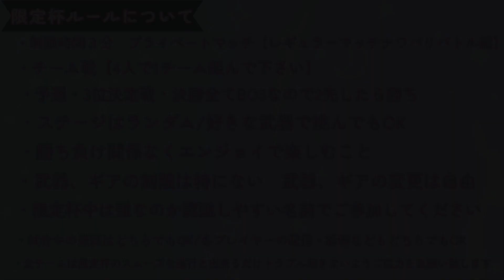第二回目なつこ限定杯について本場に向けて流れ０２【 Splatoon3 / スプラトゥーン3】「声なし」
この動画では第二回目なつこ限定杯のメンバーがなかなか集まらなくて苦しい状態が出てますので・・
引き続き募集中してますし、YouTubeコミュニティの方にも書いときましたのでぜひ見てください💦

全くルールとかは縛りもなく、気楽のエンジョイ限定杯として少しでも初めてな方と仲良く出来たらいいなって思っておりますしみなさまが少しでも楽しいってニコニコと笑えたらそれこそ私も嬉しいです♪

★募集期間はなんとか・・ギリギリまで募集中しております💦
もしも気になる方は私のTwitter【X」のDM・ディスコDM＆我が親友ソルカのTwitter【X】ディスコDMなどに仰ってください！

🔺初声ありの場合は初の実況プレイなので音量調整とかは全くグダグダかもしれませんのとたまーにゲームの音がカクカクなる場合もあります💦
あと生まれつきコミュ障なので理解するのは時間かかることがあるのでそこは怒らないで見守って頂き暖かく見守ってください…💦🔺

【自己紹介】
みなさんどうもです！
2020/４/８にYouTube始めて3周年経つことが出来たので皆様の暖かい応援含め、なつこちゃんねるはVtuberデビュー致しました✨
Vtuberデビューしたうえでまだまだ未熟なところみせてしまうけど、焦らず、ゆったりのんびりマイペースに勉強しながら引き続き楽しい姿を見せていこうと思っております！
あとは登録者数1000人突破と公開時間4000時間まできとるがなんとか達成することになりましたのとスパチャは2023/9/9から始まりました！
どうか　この明るく・楽しいチャンネルに伸ばせるよう今後とも応援どうぞよろしくお願い致します。

【〇月コラボする日・コラボ祭りイベント企画スケジュール『あくまでも予想』
14時帯や15時過ぎ帯と21時帯などでおこなっていきます】

🔺モデレーターの役目🔺
・コメント欄・チャット欄などが荒れないように管理の方をお願い致します！
・みんなで精一杯盛り上げていき、マイナスなこと考えずプラスなことにして楽しもうー！
・色んなゲームをしててきっかけに仲良くしていきましょう♪
・出来れば【定期】なことをして頂けると幸いです．．．

🔺配信中のルール・注意項目🔺
・参加型のゲームとかは初見の方にも参加しにくいかもしれないのでチャンネルのみの設定はやらずに少しでも参加しやすいようにしてますが、もしもアンチコメントや争いコメントや怪しい人が入った場合はチャンネル誤BAN防止のためにチャンネル登録者のみに設定変えるかもしれません…
別ゲームに関してはチャンネルのみの設定で行っております…！

・気楽にコメント盛り上げていきましょう(^^♪

・何事にも全力で楽しむのが一番(^^♪

・画質や音質関係は音が大きいとか小さいとか、画面カクカクしとるとか、声やゲームの音などが小さいって不満に思ったらチャット欄のほうで教えて頂けると幸いです。

・リスナー同士で争ったり喧嘩などをするのはおやめてください！

・主を困らせることは絶対辞めてください！

・連投コメントは控えておくのと過度な指導コメント等の押しつけなどは絶対やめてください。即スルーします…❕❕

・他の視聴者さんが不快になるようなコメントは絶対しないでください！

・出来ればマイナスコメントするのは控えにお願い致します…！【主は皆様と一緒に笑顔で楽しくするだけでも凄く嬉しいので…】

・主からリスナーのなんか（YouTube，Twitter，ディスコ）などを宣伝するのはいいですが勝手に自分から宣伝のほうを言うのだけは絶対辞めてください❕言った人にはモデレーターか主などで注意に参ります❕

・あと題名や概要欄などに「VCするのは許可する」「今回は誰かと喋りながらやりたい」などにかいてあるときはいいけど勝手に決めつけるだけは控え下さい❕❕ 主の気分にもよりますので‼️
※VCに参加したい場合の条件※
配信のほうに余裕で載っても大丈夫な方【ミュートな状態でも載せてもOKな方】
自分の声が載るのが嫌だったりする場合はコメントチャットで必ず仰って下さい【※特にアイコン表示載せても良い方のみ※】

・いろんなゲーム配信の際コメントはなるべく見れるようにしますが、対戦中は逃す場合がありますのでそこはご了承ください！

・無駄なコメントや意味不明・荒らし・発言などが見受けられたら即ブロックします！

・空気読めない発言や色んな人に批判及び誹謗中傷・暴言などは辞めましょ！

・煽りは絶対禁止！(普段から仲良くしている人だけには特別OK)

・荒らしコメントやスパムなどがきた場合は無視していただき、しつこくきてたらモデレーターか主配信者などでタイムアウトか非表示かブロックか通報などの対象をさせていただきます！
いかにも怪しい方が現れたら即ブロックさせていただきます❕
⚠️上記の内容を違反した場合はチャット欄で即タイムアウト＆非表示などにします❕
それでも酷くなってたらブロックか報告などをさせていただきます❕
皆さまにはしっかりルールを守っていき、皆様と一緒に配信の方を盛り上げつつ、楽しんでもらえるように最低限のルールまたはマナーなどを守っていきましょ！！

※フリーBGM【ちゃんと許可済み】※

だれでもVtuber(無料版)/くろいぬ様
似顔絵メーカーCHARAT
ペイント
OBSstudio
フリー素材 借り中
BOOTH無料版

🍀概要欄についてのルールは以上です🍀
この概要欄をお読みになった方はぜひ一緒にエンジョイ勢でいきましょう。
だけど相変わらず上手いこと実況ぽくは出来ませんが少しでも皆様と一緒に楽しんでワイワイとやれたらやっていこうと思います。
それでも何度も苦しみながらも一つ一つの努力とかで身につけるからTwitterのほうとかで暖かく見守ってくれてありがとうございます！なのでそんな中でも引き続きゆったりと動画投稿や配信などでやれたらやりたいと思いますのでこれからも応援よろしくお願いします！

あとはDiscord鯖グループのほうも作ってありますので良ければ入りませんか？気になる方はぜひ入ってきてください！！入るときは一言私に声をかけて頂けると幸いです❕❕

✡スマブラ大好きメンバー【全くのスマブラのみ：スマブラするのが大好きなメンバーとして集めた鯖・エンジョイ勢でもガチ勢でも初心者でも魔境レベルでも非VIPでも誰でも大歓迎！色んな人と対戦したり教え合ったりして一緒に強くなりましょうー♪】っていう管理をしてる鯖　『※最近私の悩みで大人数になるとコミュ障発生が出ちゃって配信らしく出来てないのがバレてしまったため、仲の良い人または私と関わって信用出来そうな方のみ招待リンク教えます💦』

✡新グループ誕生鯖【なおこの鯖はあまり広めません…まだコミュ障発生が止まらない＆私のこと優先に信頼出来るしか通すことが出来ません❕💦普段から私のことお世話になったには招待リンク教えます…💦